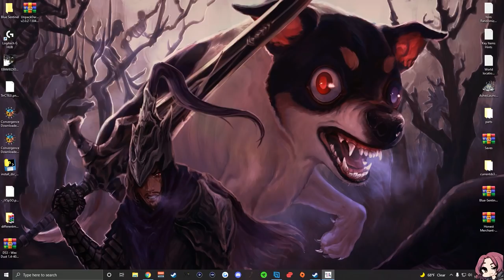Everyone Told Me To Play This Game With My Viewers...I REGRET EVERYTHING - Crab Game Funny Moments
I Should have known what would happen...